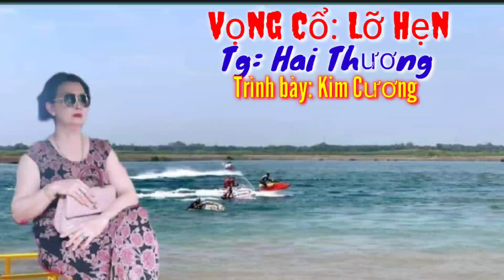VC: Lỡ Hẹn; Tg: Hai Thương; TB: Kim Cương mời cả nhà cùng thưởng thức.